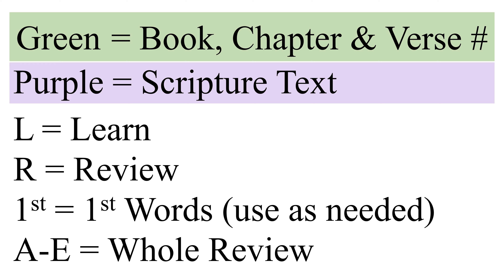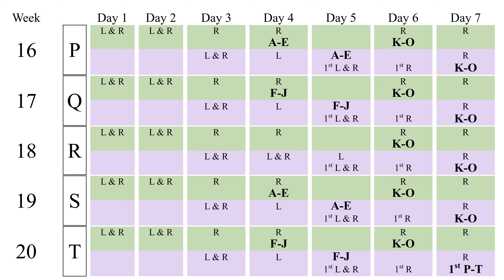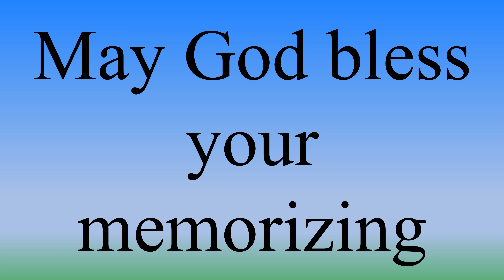Schedule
1. 2 Peter 1:21

2. 2 Peter 1:20

3. Isaiah 28:13

4. Isaiah 8:20

5. Luke 16:17

6. Psalm 89:34

7. Deuteronomy 4:13

8. Exodus 20:1

9. Malachi 3:6

10 & 11. Psalm 111:7 & 8

12. Hebrews 10:16

13. Isaiah 66:23

14. Daniel 7:25

15. Daniel 7:17

16. Daniel 7:23

17. Daniel 4:32

18. Ezekiel 4:6

19. Revelation 12:17

20. Revelation 14:12

21. Revelation 22:14

22. Matthew 19:17

23. Mark 2:27

24. Genesis 2:2

25. Genesis 2:3

26. John 1:10

27. Exodus 20:10

28. Colossians 2:14

29. John 1:29

30. John 2:19

31. John 4:14

32. John 6:48

33. John 8:12 & 9:5

34. John 10:7

35. Hebrews 10:20

36. Hebrews 10:21

37. 1 Corinthians 5:7

38. 1 Corinthians 5:8

39. 1 Corinthians 15:23

40 & 41. Acts 2:1 & 4

42. Ephesians 2:15

43. Ecclesiastes 12:13

44. Exodus 20:11

45. 1 Corinthians 10:4

46. Hebrews 13:8

47. Deuteronomy 32:4

48. 1 Peter 2:5

49. 1 Peter 2:6

50. Luke 23:56

51. Hebrews 4:4

52. Hebrews 4:8

53. Hebrews 4:9

54. Hebrews 4:10

55. Acts 13:42

56. Acts 20:7

57. Acts 2:46

58. Leviticus 23:32

59. Mark 1:32

60. 1 Corinthians 16:2

61. 1 Chronicles 17:27

62. Isaiah 58:13

63. Exodus 31:17

64. Ezekiel 20:20

65. Revelation 7:3

66. Isaiah 8:16

67. Ezekiel 9:4

68. Revelation 14:6

69. Revelation 14:7

70. Genesis 7:11

71. Revelation 14:8

72. Ecclesiastes 9:5

73. Ecclesiastes 9:6

74 & 75. Acts 7:59 & 60

76. Acts 2:34

77 & 78. John 5:28 & 29

79 & 80. 1 Thessalonians 4:16 & 17

81. Matthew 24:27

82. Matthew 25:31

83 & 84. 1 Corinthians 15:52 & 53

85 & 86. 1 Timothy 6:15 & 16

87. Revelation 12:9

88. Revelation 16:14

87. 2 Corinthians 11:14

90. Deuteronomy 30:15

91. Romans 6:23

92. Revelation 20:5

93. Revelation 20:9

94 & 95. Revelation 20:14 & 15

96. Matthew 25:41

97. Exodus 21:6

98 & 99. 1 Samuel 1:22 & 28

100. Jonah 2:6

101. Jude 1:7

102. Genesis 2:7

103. Ezekiel 18:4

104. Matthew 10:28

105. Revelation 16:3

106. Acts 2:6

107. 1 Corinthians 12:10

108. Revelation 14:9

109. Revelation 14:10

110. Revelation 14:11

111. Revelation 13:1

112. Daniel 7:24

113. Revelation 17:1

114. Jeremiah 6:2

115. Revelation 17:18

116. Revelation 17:5

117. Revelation 17:9

118. Revelation 13:7

119. Revelation 17:6

120. Revelation 13:5

121. Revelation 17:15

122. Revelation 17:4

123. Revelation 13:3

124. Revelation 13:11

125. Revelation 13:12

126. Revelation 13:13

127. Revelation 13:14

128. Revelation 13:15

129. Revelation 13:16

130. Revelation 13:17

131. Revelation 13:18

132. Revelation 18:4

133. 1 John 3:4

134. Genesis 4:7

135. Romans 3:31

136. Romans 6:15

137. Matthew 7:14

138. Exodus 23:2

139. Romans 6:4

140. Matthew 7:21

141. Matthew 7:22

142. Matthew 7:23

143. Acts 5:29

144. 1 Samuel 2:30